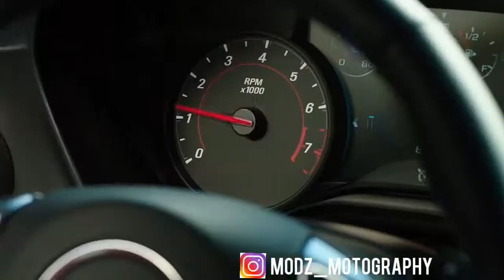Chevrolet Camaro lover's car status |motography s